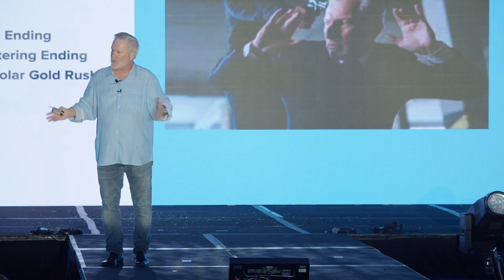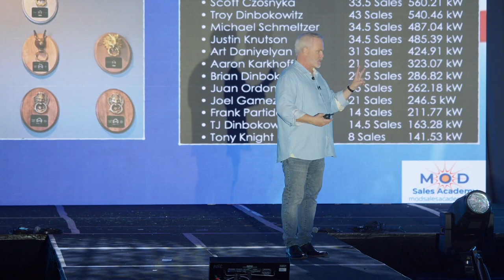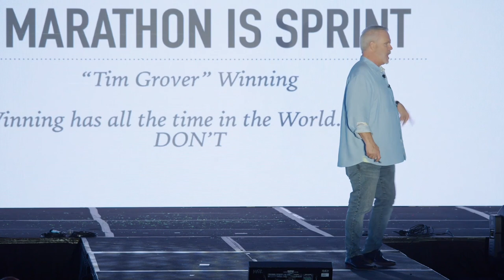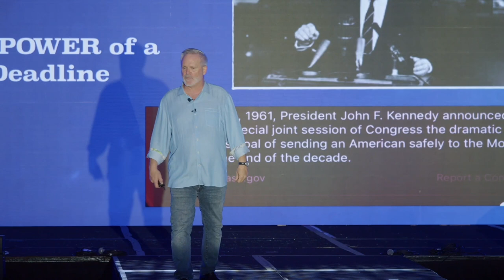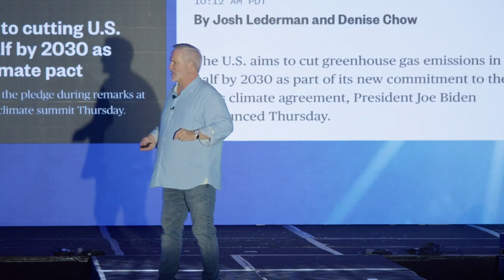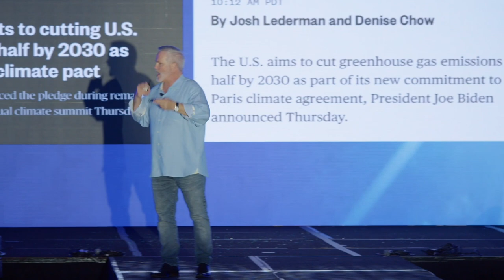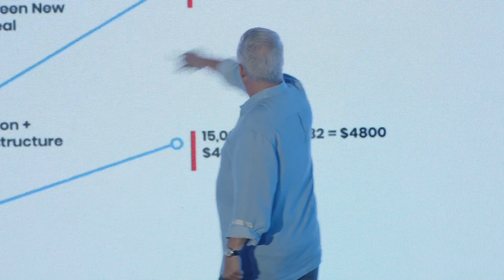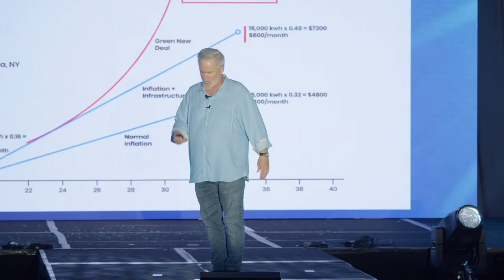How to Make 7 Figures in Solar as a Sales Rep - The Sequel | Michael O'Donnell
Every salesperson loves a lay-down Sale

With the recent crazy rate increases for Power, Solar is becoming one

Michael O'Donnell is the world's greatest Solar Salesman 12 years in a row

He returns to our Channel to give you the recipe to a 7 Figure income in Solar Sales

From this year's Blue Collar American Dream Conference this is THE blueprint

Michael explains that the government Plan is to over-price fossil fuels

To make the consumer give in to alternate power sources whether they like it or not

In this case the Solar Companies and Sales Reps are cashing in on a Gold Rush

But there's a time limit on the Rush

Now's the time to jump on the Solar Sales train before it's too late